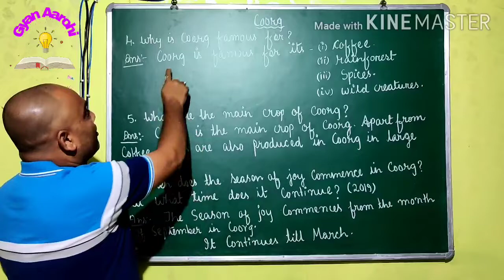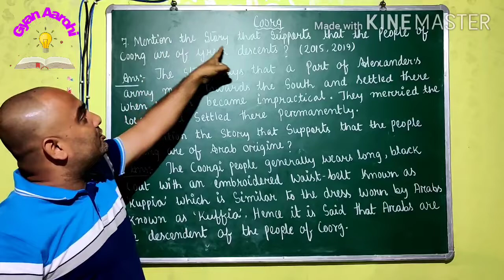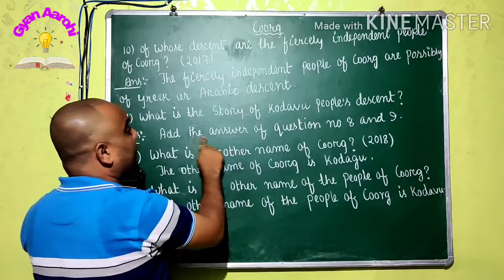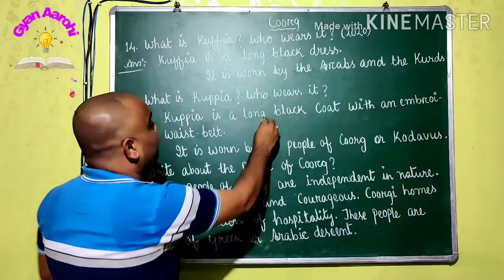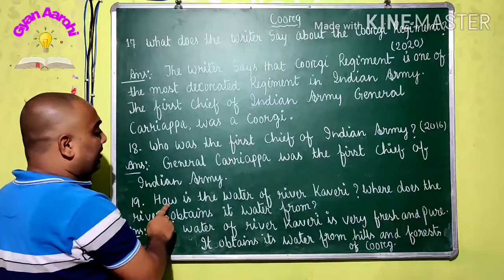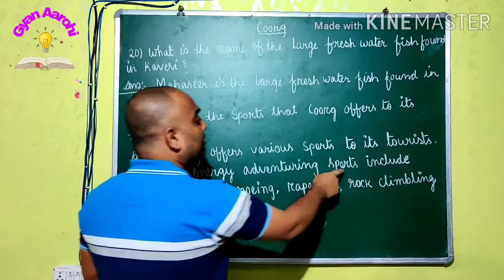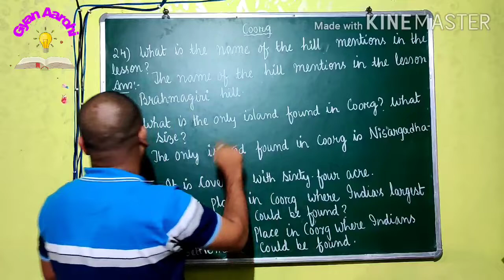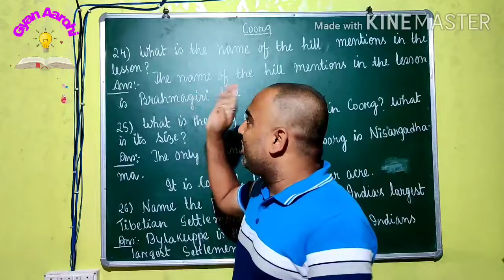Class 10 "Coorg" in Assamese | All Questions and Answers . SEBA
Here we discussed all the textual questions,questions asked in previous HSLC exams.Apart from that all the possible question answer from textbook also provided in the video. For discussion of this lesson please visit the link given bellow...